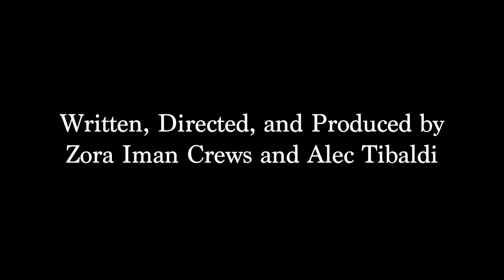THE DAPHNE PROJECT | Official HD Trailer (2022) | COMEDY | Film Threat Trailers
Daphne Wilco, actress and social justice warrior, wreaks havoc on a production of Euripides’ “The Bacchae” in the name of progress -- her progress.

Starring Zora Iman Crews, Jake Horowitz, April Lavelle, Reed Lancaster, Geena Quintos, Annie-Sage Whitehurst, Yael Rizowy, Ed Norwood, Austin Letorney, Duncan Menaker, Piper De Palma. Directed by Alec Tibaldi and Zora Iman Crews.

The Daphne Project will be released in the Quad Cinemas in NYC on July 22, 2022 and on Fuse+ in Fall 2022.